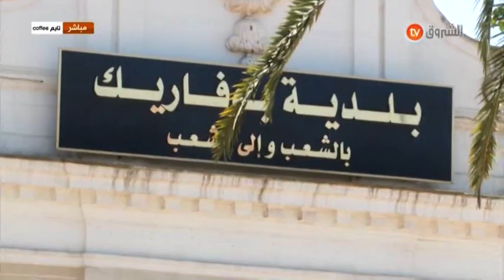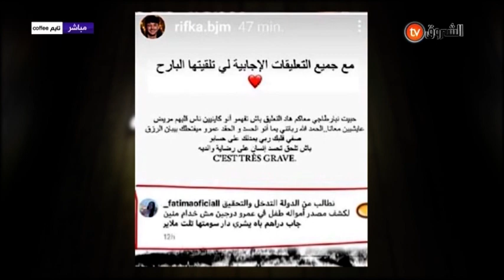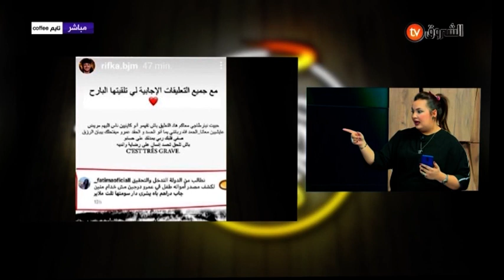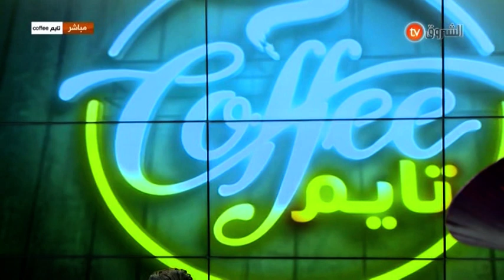كوفي تايم عدد يوم 14 جوان 2021